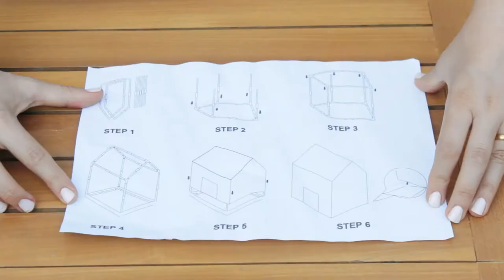Play House Tent for Kids | NewMan DIY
Kids Play Tent Children Playhouse - Indoor Outdoor Play Tents for Girls Boys - Toddler Toy House Small Clubhouse Green Portable